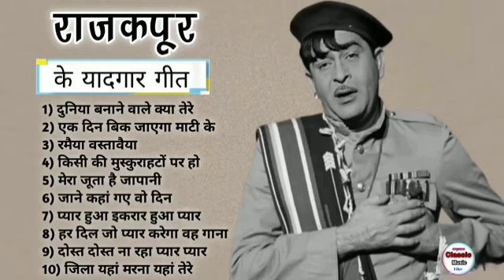80s 70s 90s_सदाबहार_पुराने_गाने_💔💖💘अलका_याग्निक_उदित_नारायण_लता_मंगेशकर_💓कुमार_सानू(360p).mp4